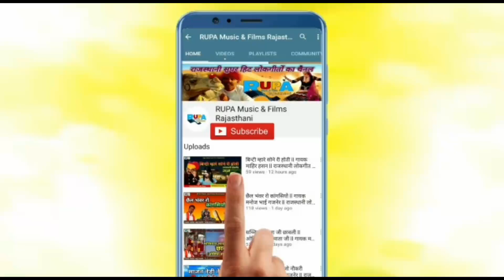मीठी बोली रा मामोसा ll गायक मनोज भाई गजनेर ll न्यू राजस्थानी लोकगीत 2021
Producer : Shyam Lal Chhimpa

Title :
मीठी बोली रा मामोसा

गायक : मनोज भाई गजनेर

Lyrics : न्यू राजस्थानी लोकगीत 2021

Singer :
Manoj Bhai Gajner